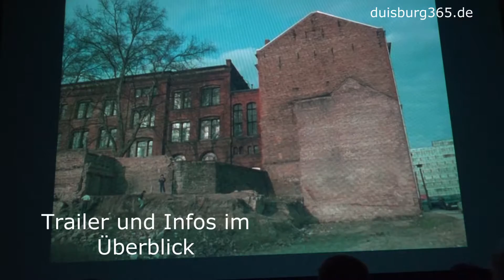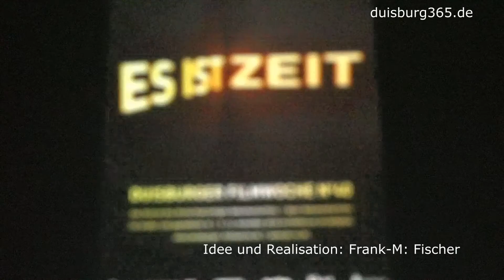40. Duisburger Filmwoche 07.-13.11.2016 Trailer & Infos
Am heutigen Montag, 07. November 2016 wird im Filmforum Duisburg die 40. Duisburger Filmwoche feierlich eröffnet. Zu Einstimmung zeigen wir Ihnen den Trailer unterlegt mit den wichtigsten Infos zu der Jubiläumsausgabe des Dokumentarfilmfestivals, von Alexander Scholz.
Es ist Zeit
Das Programm kann auf der Homepage eingesehen werden.

Das Programm entsteht, wenn sich die Auswahlkommission im Sommer in zwei intensiven Sichtungswochen zusammenfindet und in freundschaftlicher Auseinandersetzung und pointierter Gegenrede die Einreichungen sichtet. Dieses Mal wurde sich für 27 Filme entschieden, die dem Publikum Publikum präsentiert werden und die  zur Diskussion gestellt werden. Davon kommen 16 Filme aus Deutschland, neun aus Österreich und zwei aus der Schweiz. Sieben Uraufführungen und zwei Deutsche Erstaufführungen werden zu sehen sein. Die Macher verstehen diese Auswahl als Experiment und als Vorschlag an die Gäste. Denn sie glauben, dass diese Filme deutlich machen können, wie individuelle Schicksale soziale Prozesse abzubilden vermögen; dass viele Begriffe, die durch die alltäglichen Diskurse geistern, keine leeren Stichworte, sondern lebendige Prozesse sind, die in Bildern eingefangen werden können.